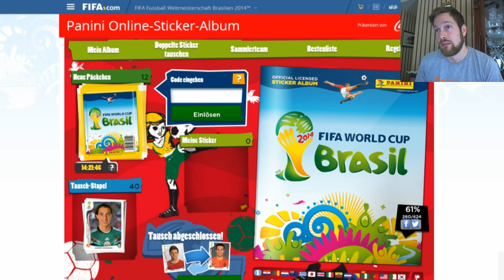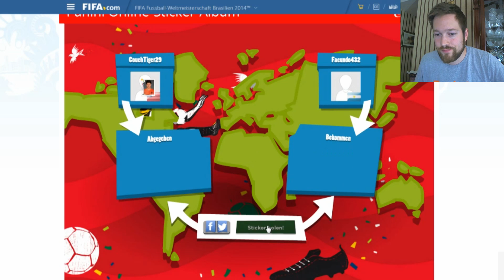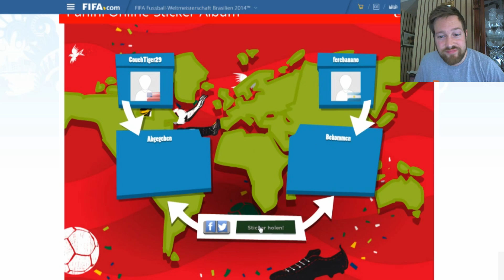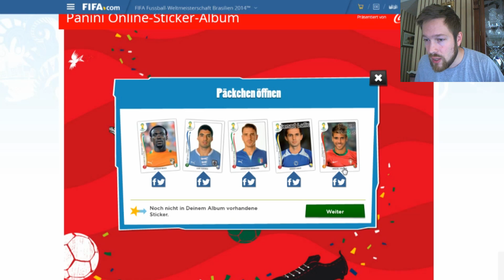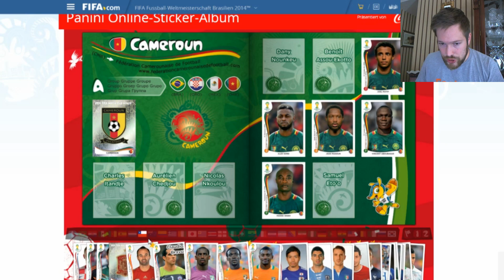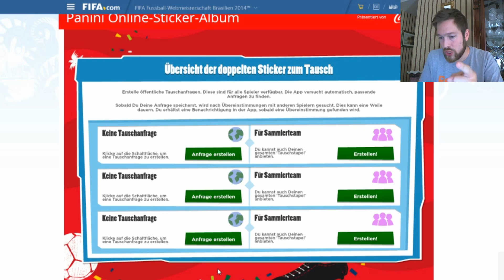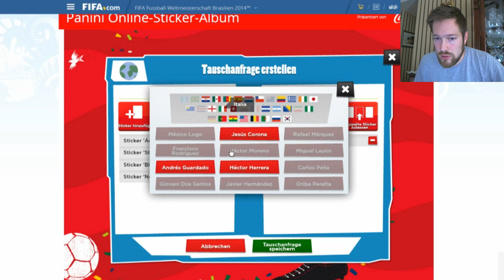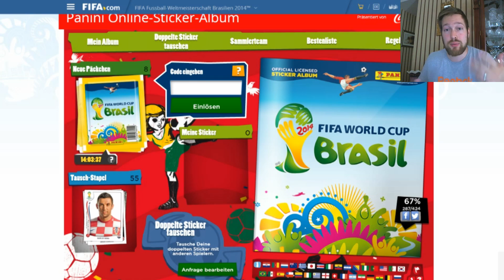Panini Fifa World Cup Brazil 2014 Sticker Album #11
Deutschland 7 - 1 Brazil! Woohooo. Kurz vor dem Spiel habe ein Video gemacht und neue 5 Päckchen geöffnet aus dem Panini Fifa World Cup Brazil Brasil 2014 Online Sticker Album! Viel Spaß bei dem Mappenupdate!

Germany Brazil 7 1
Deutschland Brasilien 7 1
Fifa World Cup Sticker
Panini World Cup Sticker
Online Sticker
Panini Fifa World Cup Brazil 2014 Sticker
Panini Fifa World Cup Brasil 2014 Sticker
Panini Fifa World Cup Brasil 2014 Online Sticker
Panini Fifa World Cup Brazil 2014 Online Sticker
Online Sticker
Sticker
Panini World Cup
Thomas Müller
Toni Kroos
Miroslav Klose
Mesut Özil
Mats Hummels
Manuel Neuer
Fifa World Cup
Soccer Sticker
Football Sticker
Benzema
Neymar Jr
Neymar
Ronaldo
Cristiano Ronaldo
Lionel Messi
Blister
Unboxing
Opening